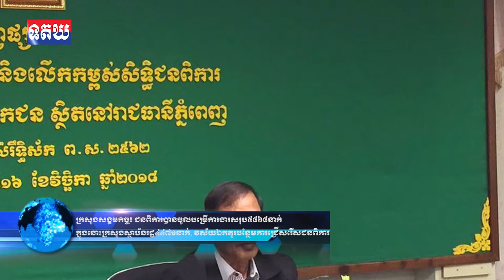ក្រសួងសង្គមកិច្ច៖ ជនពិការបានចូលបម្រើការងារសរុប៥៨៦៨នាក់ , 16 November , 2018